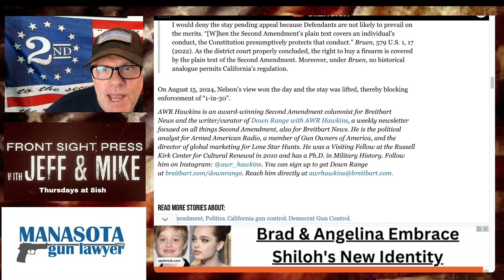California’s 1 in 30 Ban Shot Down by Ninth Circuit!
MGL discusses the court complexities of the California 1 in 30 ban that ultimately led to it's demise.

The information provided on this channel does not, and is not intended to, constitute legal advice; instead, all information, content, and materials available on this channel are for general informational purposes only. Information on this channel may not constitute the most up-to-date legal or other information. This channel contains links to other third-party websites. Such links are only for the convenience of the reader, user or browser; the channel does not recommend or endorse the contents of the third-party sites. Viewers of this channel should contact their attorney to obtain advice with respect to any particular legal matter. No viewer of this channel should act or refrain from acting on the basis of information on this site without first seeking legal advice from counsel in the relevant jurisdiction. Only your individual attorney can provide assurances that the information contained herein – and your interpretation of it – is applicable or appropriate to your particular situation. Use of, and access to, this channel or any of the links or resources contained within the site do not create an attorney-client relationship between the user and channel authors, contributors, or their respective employers. The views expressed at, or through, this channel are those of the individual creators in their individual capacities only. All liability with respect to actions taken or not taken based on the contents of this site are hereby expressly disclaimed. The content on this posting is provided "as is;" no representations are made that the content is error-free.